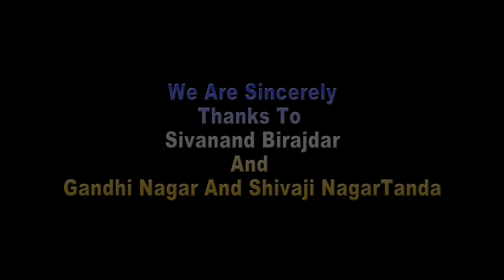Natraj Films And Entertainment (Bhimashankar & Shivray Torankar)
Maunamuni Mahatapasvi श्री.म.नि.प्र.जडेया शांतलिंगेश्वर स्वामीजी के शरण में आने से बंजारा समाज के,तांडा के लोगों ने शराब कैसे छोडी, उन में शिक्षा का स्तर कैसे बढा, वहाँ विकास की गंगा कैसे बही।आईए सुनते है।उन्ही की जुबानी और सुनते है किस तरह से स्वामी जी ने भक्तों से संवाद किया।